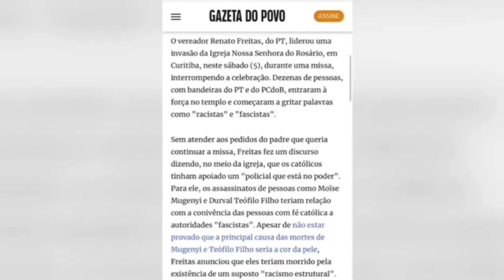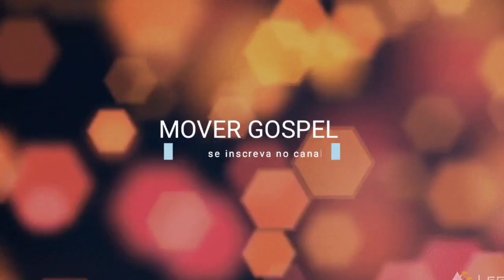silas malafaia e Fábio de Melo, dão resposta a invasão do vereador a missa da igreja católica